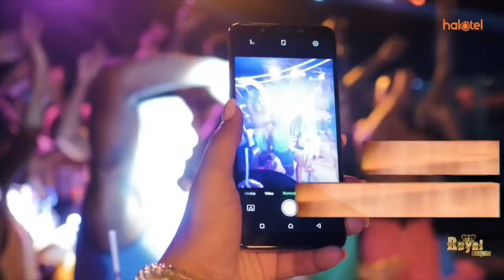ZANA HARAMU ZA SH 10.8 MILIONI ZIMEKAMATWA JIJINI MWANZA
Katika kuendelea kupiga vita uvuvi haramu Ziwa Victoria Mfanyabiashara Jeremia Amoro wa Jijini Mwanza amekamatwa akiwa ameficha nyavu haramu za macho chini ya nchi mbili (2) 13200 alizokuwa ameficha kwenye godauni lililoko  maeneo ya Bwiru Jijini mwanza.